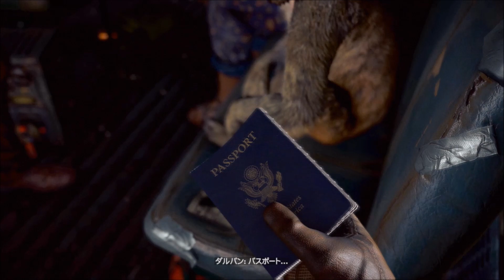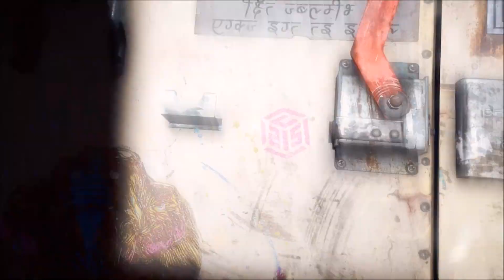#1 ファークライ4 まったり実況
PS4版のファークライ４をまったりと実況していきます。